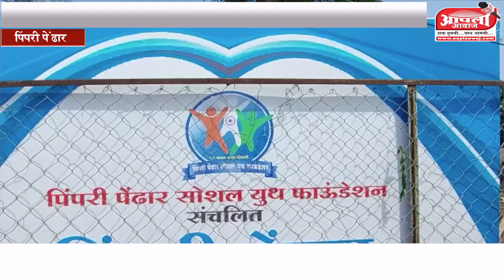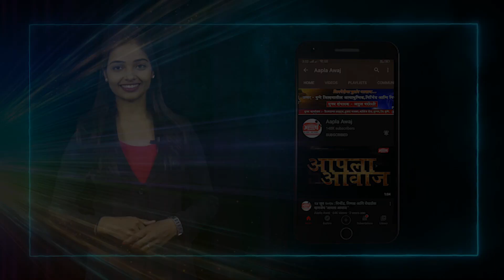पिंपरी पेंढार मधील कोविड सेंटर मध्ये उपचार घेत असलेल्या चिमुकल्या सान्वीमुळे सगळेच झाले भावुक